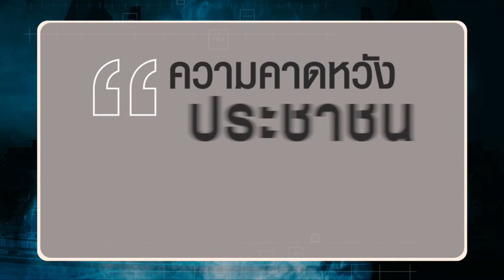ความคาดหวังประชาชน ต่อการเลือกตั้งครั้งนี้ อยากได้นายกฯ แบบใด?